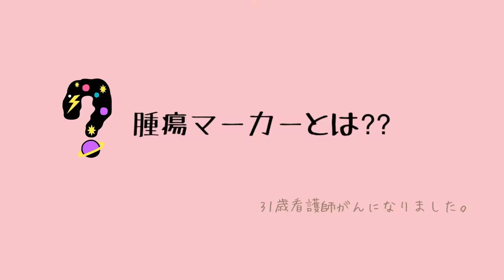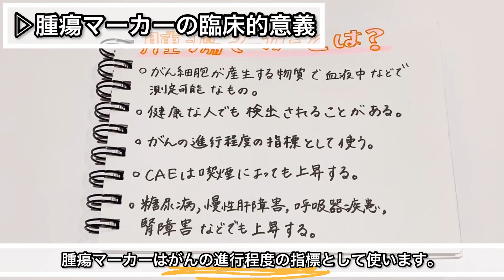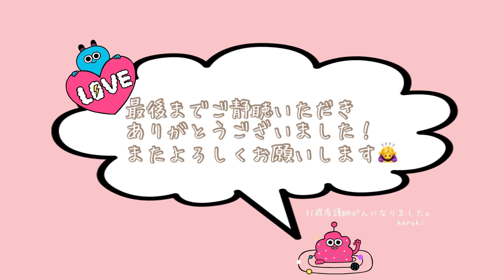【腫瘍マーカー】【がん】#39 腫瘍マーカーとは？第一弾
みなさま、いつもご視聴いただきありがとうございます。
今回は『腫瘍マーカー』について簡単にご説明しています。
詳しい内容は別の動画でご説明いたします。

現在なかなか動画投稿に至らない状況ですが、
本業の合間をみつつ定期的な更新ができればと思っております。

【my★LINK】
▷アメーバブログ(気分はライター)
▷占い（趣味でタロット占い始めました）
 Amaterasu by haruhi　LINE公式アカウント

▷『治療による身体の変化』をまとめたリストです。